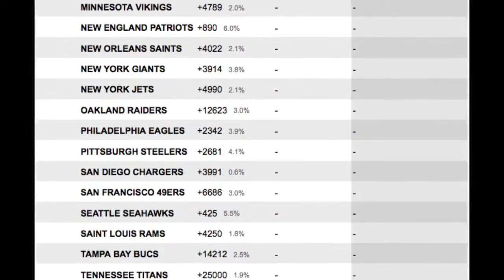New York Jets Odds | 2015 NFL Picks and Team Preview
2015 New York Jets Super Bowl Odds:  50-1

2015 New York Jets Season Win Total:  7.5 over -150

2015 New York Jets Offense

The Jets made some good moves in the off-season but for some reason they didn’t address their major problem at quarterback. They are sticking with Geno Smith as their starter.  If Smith struggles, which seems likely, then they will turn to Ryan Fitzpatrick.  Neither player inspires a lot of confidence which is why it is hard to take the Jets seriously as AFC East contenders.  The Jets did go out and get Brandon Marshall from the Chicago Bears but they have no one to get him the ball.  The team took Devin Smith in the draft to replace the often injured Percy Harvin. The Jets also added Zac Stacy and Stevan Ridley to give Chris Ivory some competition at running back. The offensive line could be better with the addition of James Carpenter who was in Seattle.

2015 New York Jets Defense

The Jets made a number of moves in the off-season to upgrade the defense as they got Darrelle Revis, Antonio Cromartie, Buster Skrine and Marcus Gilchrist. They also took Leonard Williams, Lorenzo Mauldin and Deon Simon in the draft. There is a lot to like about the Jets on defense in 2015. New head coach Todd Bowles is a defensive guy so he will have a dynamic defense installed in New York and he has the secondary to make it work and he has a front three of Muhammad Wilkerson, Damon Harrison and Sheldon Richardson to put pressure on opposing quarterbacks.  Richardson will have to sit out four games due to suspension so Williams should start right away as a rookie.

New York Jets Offseason Additions

New York Jets Offseason Losses

John Conner, FB, Greg Salas, WR, Kenrick Ellis, DT, Nick Bellore, ILB, Phillip Adams, CB, Kyle Wilson, CB, Matt Simms, QB, Percy Harvin, WR.

New York Jets Picks

The Jets have all of the pieces in place to be contenders in 2015 except one.  It is hard to see the Jets finishing with a winning record unless they get a quarterback and right now they don’t have one.  We’ll look for New York to go 7-9 in 2015.